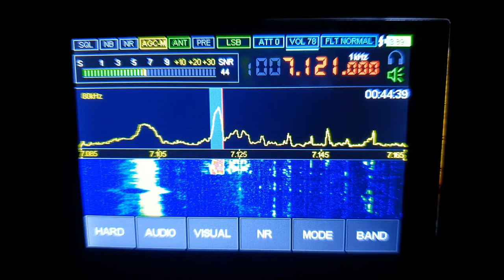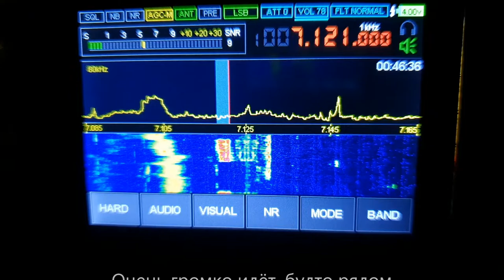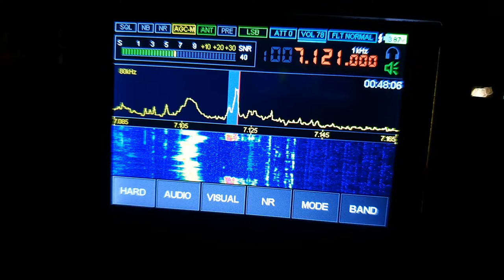Приём на "Малахит" радиостанции M1941MB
Частота 7121 LSB , вечером